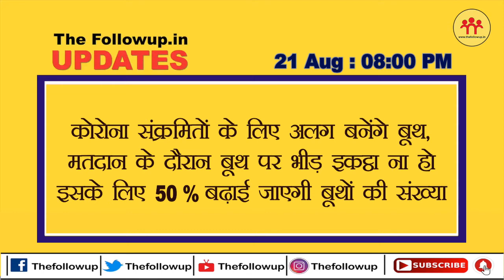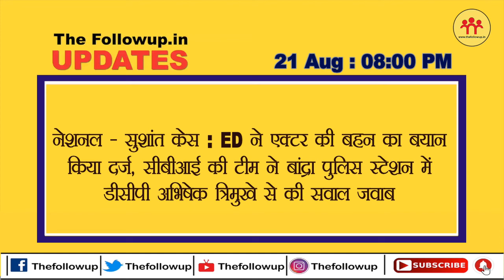NEWS UPDATES 8 PM 21 Aug 2020